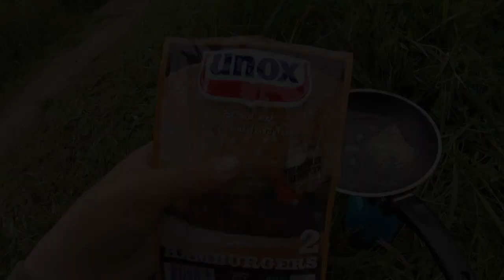The FishingteamUTH CarpChallenge!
Toen Daan en Jay op een nieuw water aankwamen om te gaan voeren, zagen ze zoveel stekken die goed waren, maar allemaal ver uit elkaar lagen. Ze kwamen op het geniale idee om een challenge te gaan vissen, wat resulteerde in deze video...
Volg ons op Instagram en Facebook!
Keep Fishing!